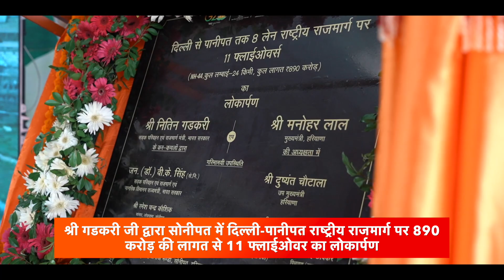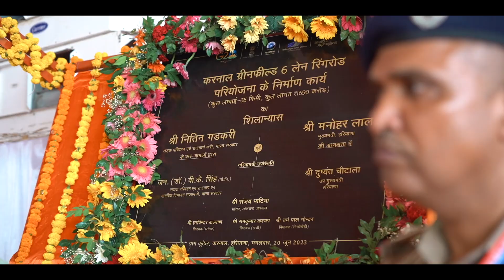हरियाणा प्रवास। NitinGadkari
हरियाणा प्रवास।